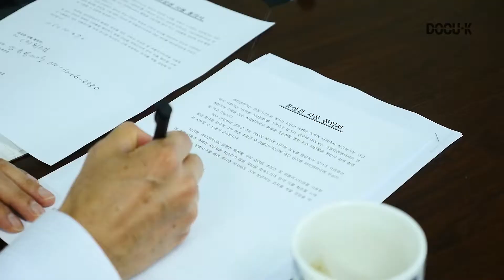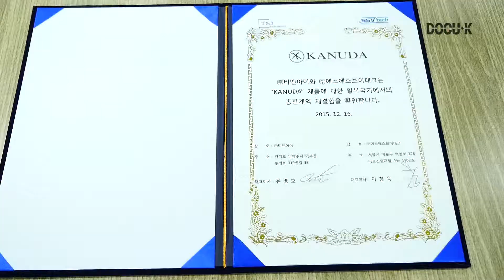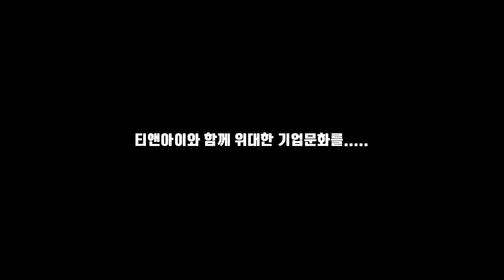다큐1000_티.직.소(티앤아이 직원을 소개합니다) _CEO 편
리얼생존기_티.직.소(티앤아이 직원을 소개합니다)_CEO 편